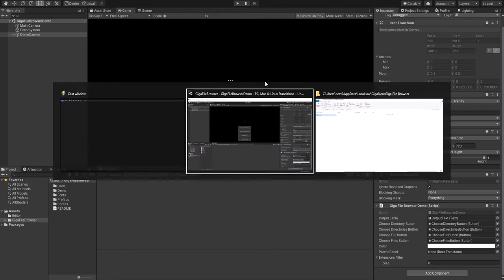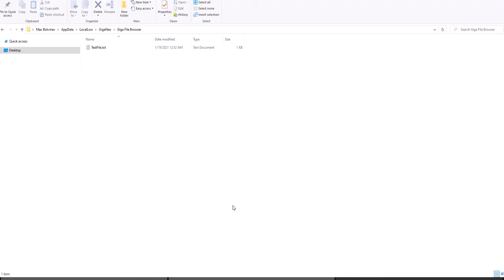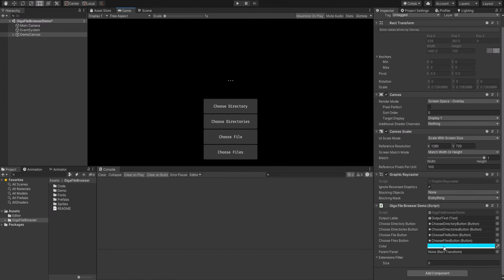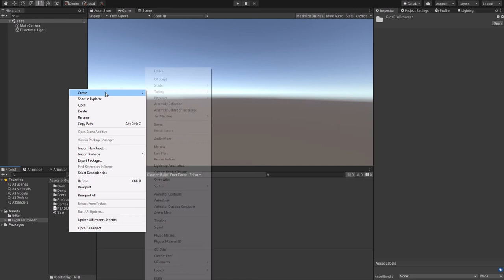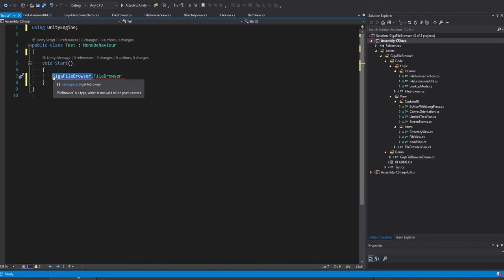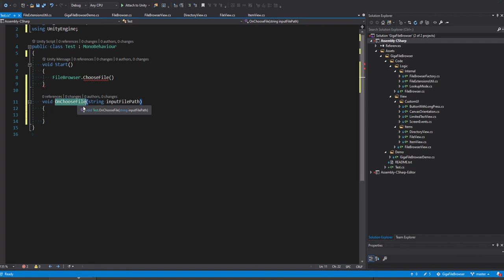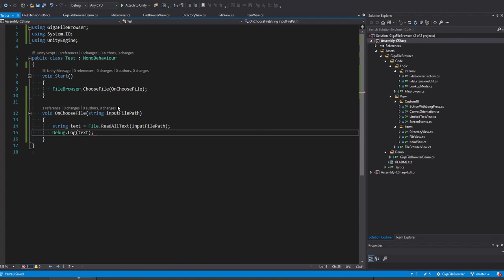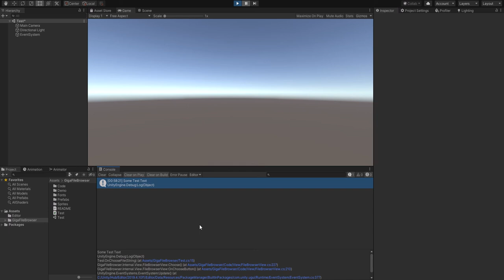GIGA File Browser - Unity plugin Overview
FEATURES

With GIGA File Browser you can:

* Pick one or multiple files and directories and get it path.
* Open it with a single line of code.
* Render it the same on every platform (be real cross-platform).
* Have no deal with native libraries which should be updated often when OS updates.
* Have everything open coded in C#.
* Have a great customizable Theme.
* Change smart style with a single Color parameter.

PLATFORMS

* IOS
* Android
* Windows
* Mac OS
* WebGL

GIGA File Browser ©
Look the same everywhere.